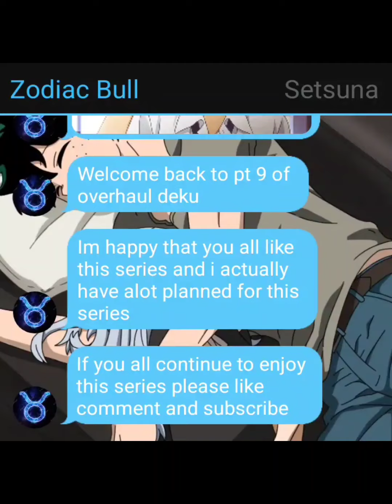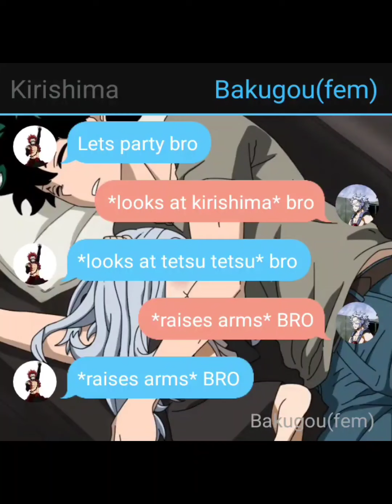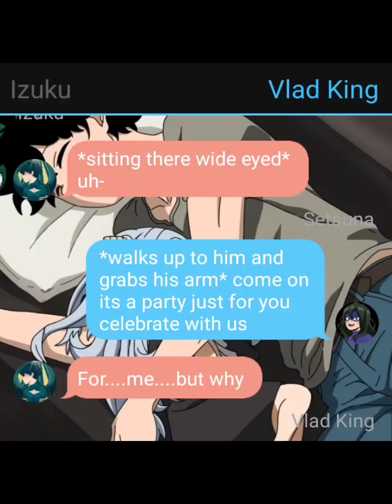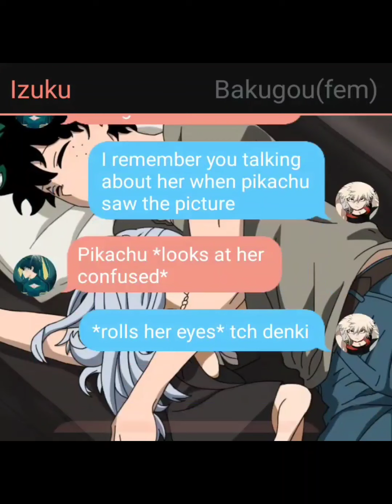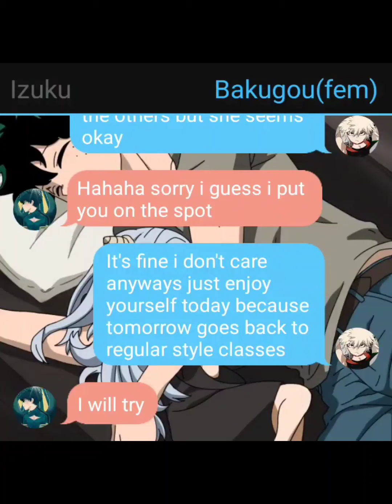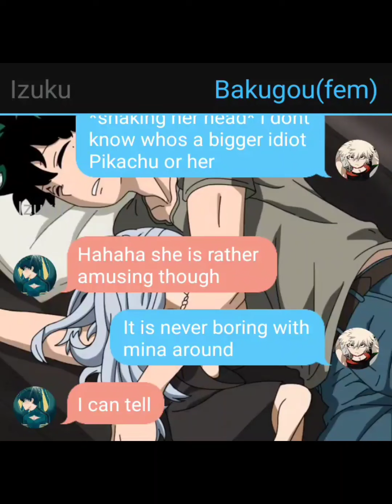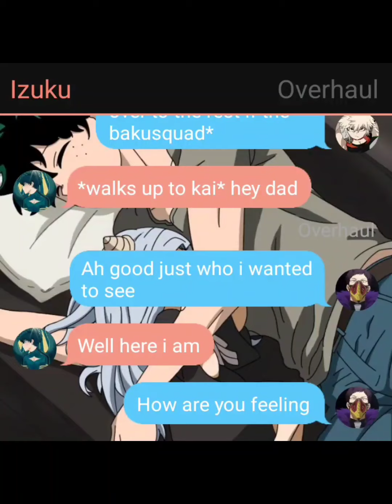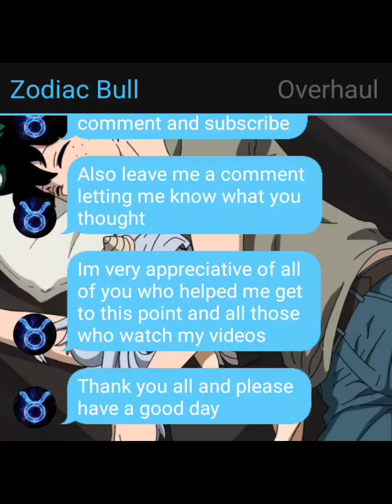overhaul deku pt 9 (welcome to u.a.) bnha/mha texting story